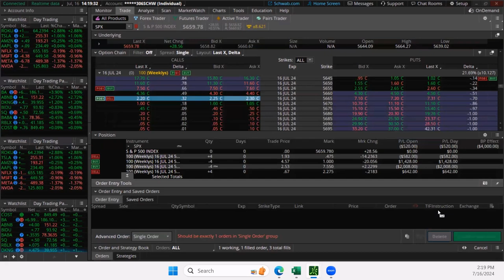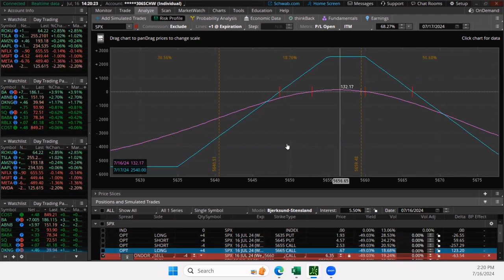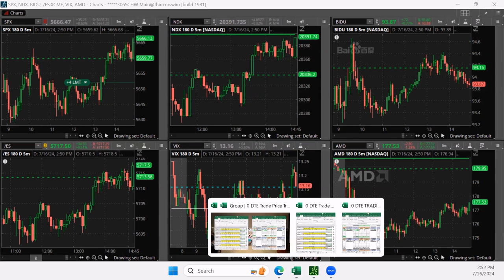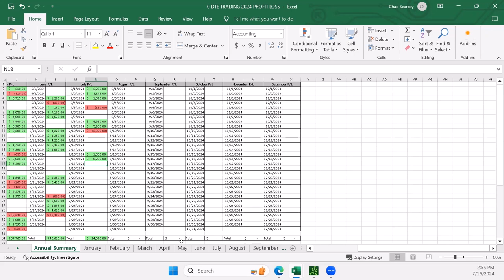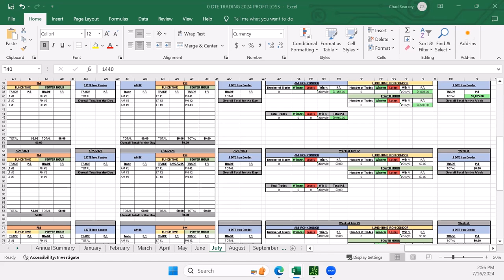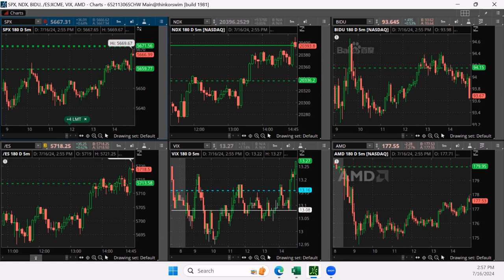0-DTE Power Hour Live 7-16-24